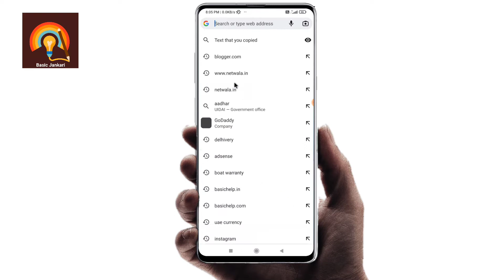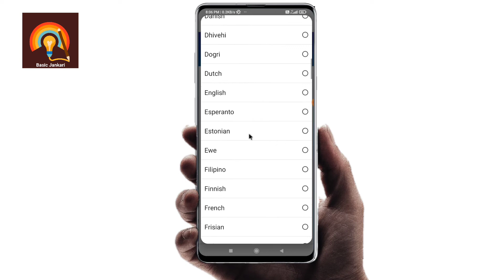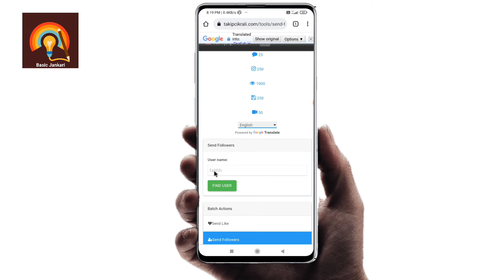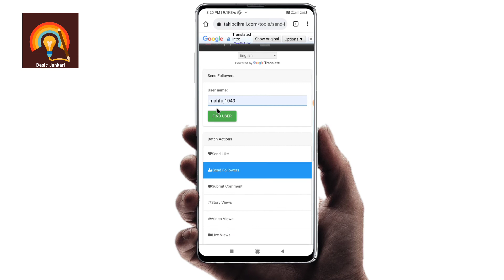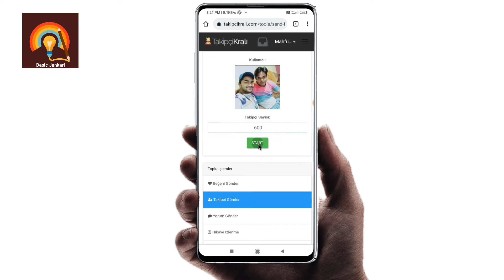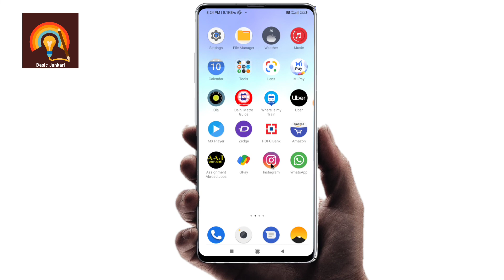Instagram Followers kaise badaye | instagram par follower kaise badhaye | get Instagram followers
instagram par follower kaise badhaye | how to increase followers on instagram | followers kaise badhaye instagram par

your query :-

followers kaise badhaye instagram par instagram followers kaise badhaye
nsta par follower kaise badhaye